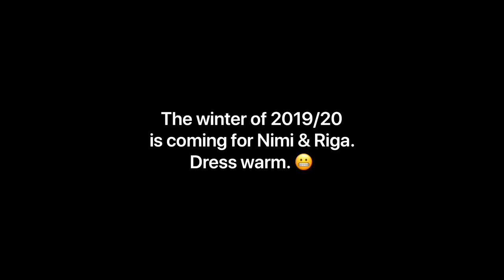Nimi & Riga Old Man Winter is Coming 17.03.2020